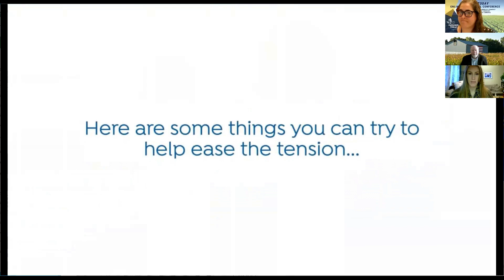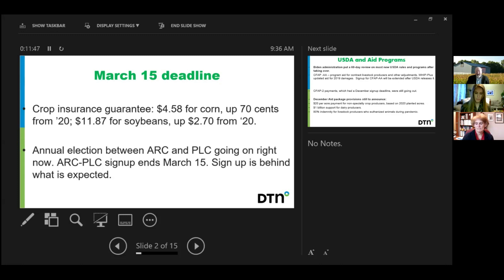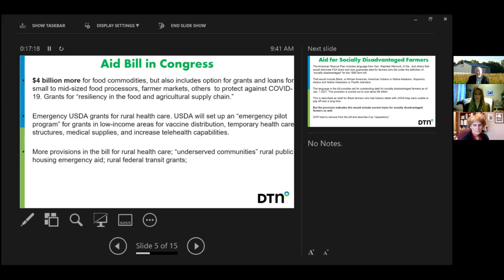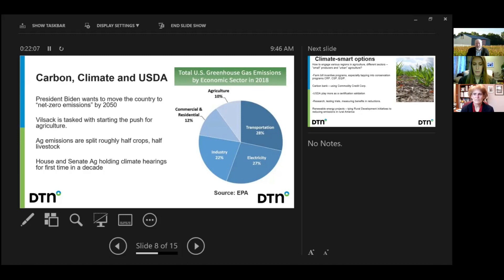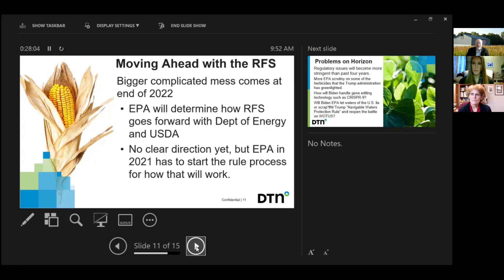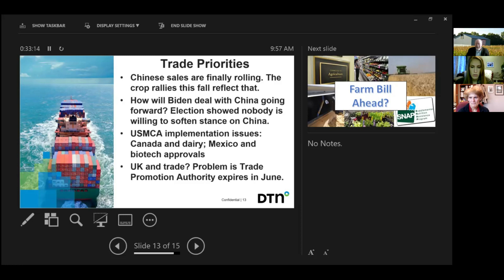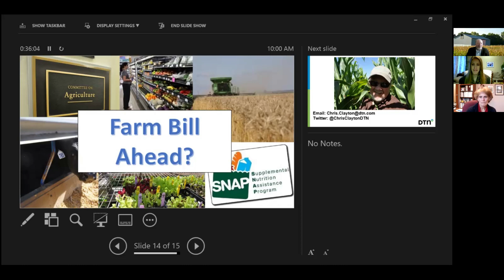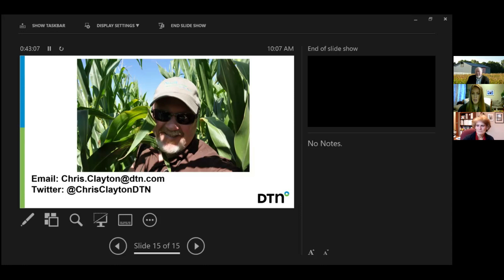Farming Today- Moving Ahead on Ag Policy 3-10-2021